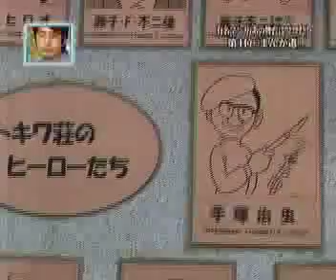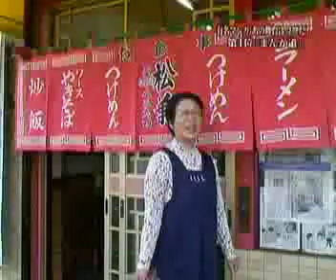まんが道／にっぽんマンガ遺産第1位！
去る5月5日（木）（2010年）深夜の某TV番組でにっぽんマンガ遺産！ベスト6の第1位に、A先生の「まんが道」が選出された。

この企画は、イラストレータの進藤やす子が、実在する町の風景が描かれたマンガのベスト6を決定するというもので、タイトルからも分かる通り「世界遺産」のパロディであろう。

東京都豊島区南長崎三丁目の公園に設けられた「トキワ荘」の記念碑を訪ねる他、中華料理「松葉」の看板娘、しのぶちゃんのモデルになった女性も出演し、当時の想い出を語る。